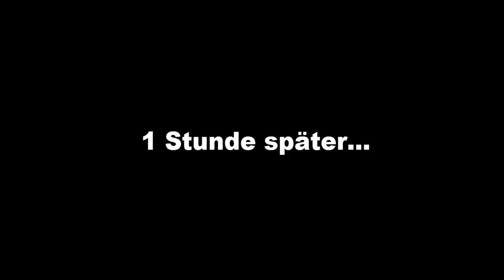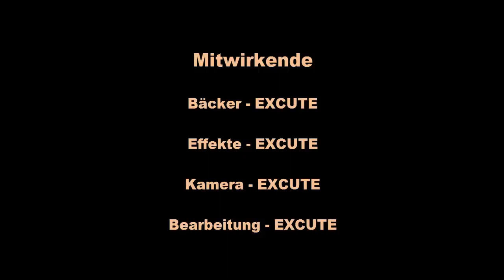Weihnachts-Special "THE REAL CHRISTMAS"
► Community TS: ts.excute.de

► EQUIPMENT

Maus ~ Rii
Tastatur ~ Rii
Aufnahmeprogramm ~ Fraps
Bearb. Programm ~ Sony Vegas Pro 13
Audioaufnahme ~ Audacity

Wir wollten euch damit ein wenig die Augen öffnen.
Euch allen einen fleißigen Weihnachtsmann und ein frohes Fest!
LG EXCUTE